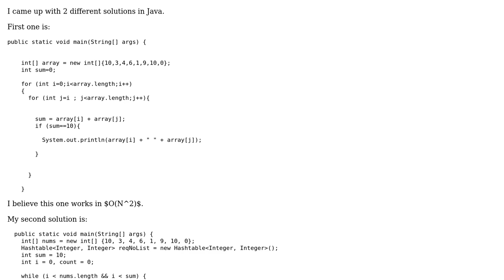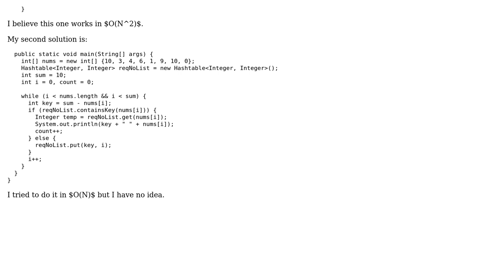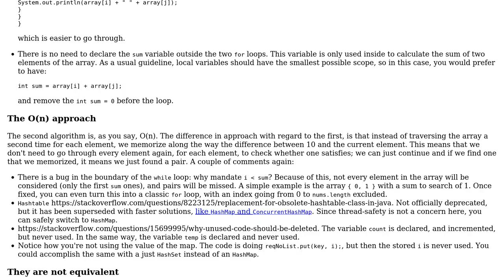Find pairs in an integer array whose sum is equal to 10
With thanks & praise to God, and with thanks to the many people who have made this project possible! | Content (except music & images) licensed under CC BY-SA | Music | Images & others | With thanks to user Tunaki user Egek92 user 200_success and the Stack Exchange Network Trademarks are property of their respective owners. You are responsible for your own actions.